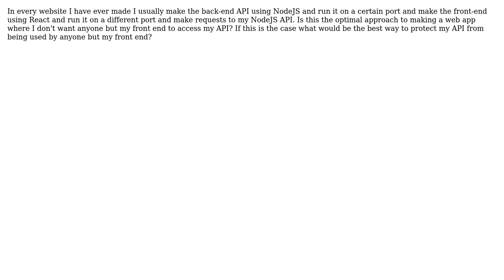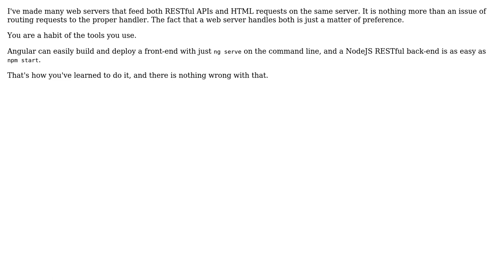Software Engineering: What's the alternative to separate front-end and API? (2 Solutions!!)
Software Engineering: What's the alternative to separate front-end and API?

With thanks & praise to God, and with thanks to the many people who have made this project possible! | Content (except music & images) licensed under CC BY-SA | Music | Images & others | With thanks to user Reactgular user JVerdasca user bdsl and the Stack Exchange Network Trademarks are property of their respective owners. You are responsible for your own actions.